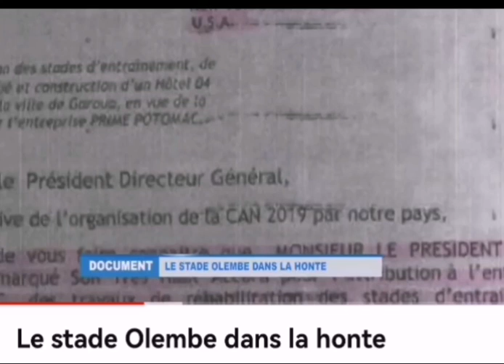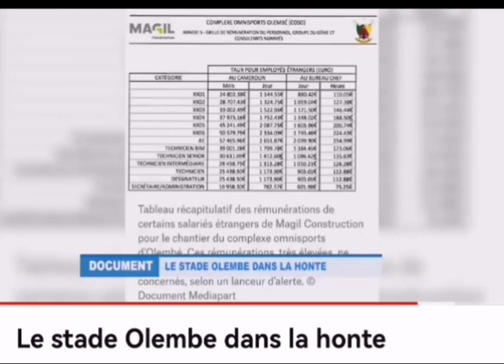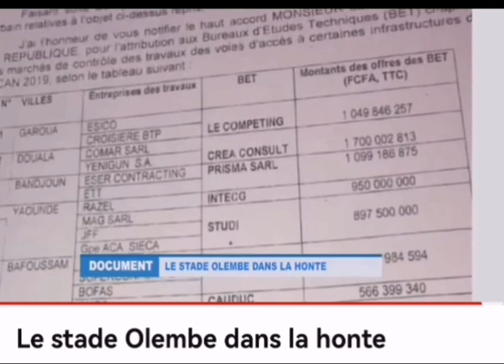Olimbe 12 ans pour faire un stade inachevé 🇨🇲😭